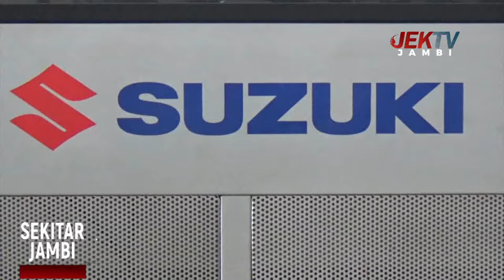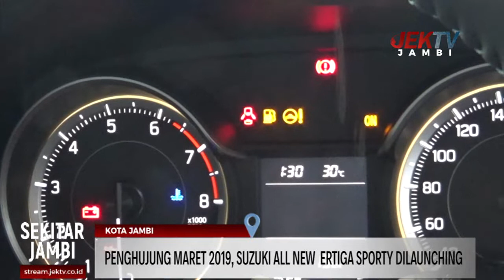PENGHUJUNG MARET 2019, SUZUKI ALL NEW ERTIGA SPORTY DILAUNCHING